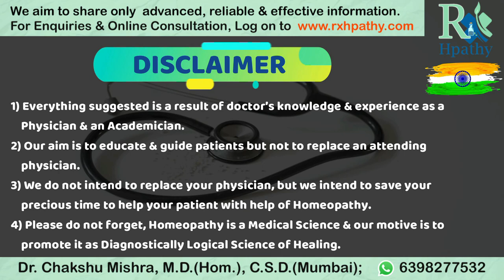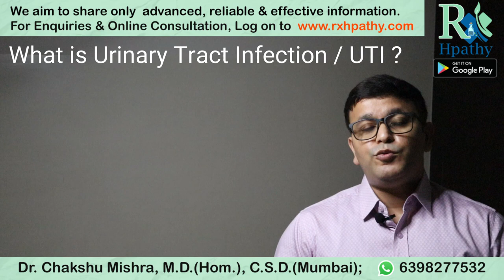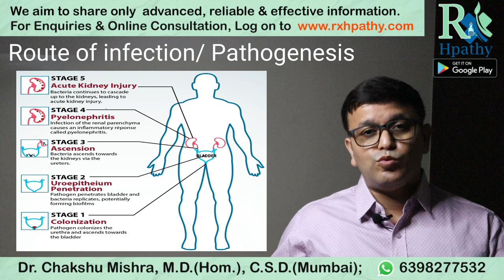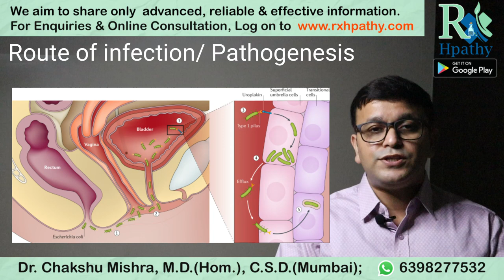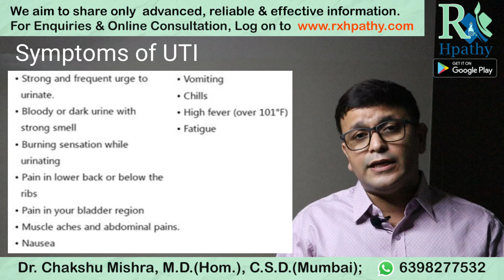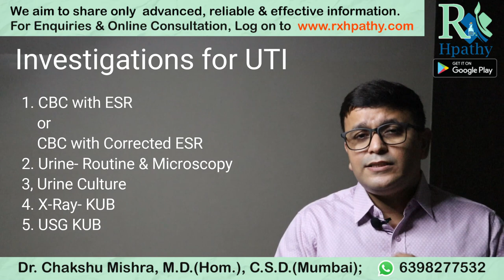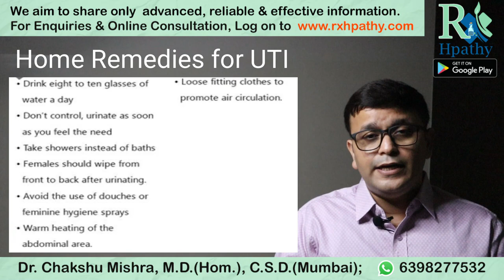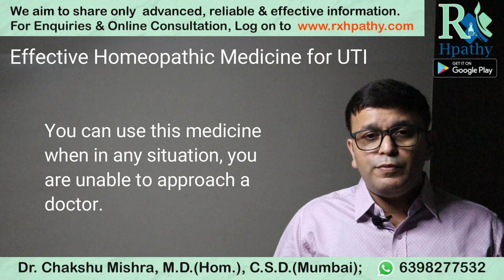UTI homeopathic medicine for urine problems Treatment for urinary tract infection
UTI homeopathic medicine
Homeopathic medicine for urine problems
Treatment for urinary tract infection
Best homeopathic medicine for urine problems
Chapters
0:00 Introduction
1:01 What is UTI or Urinary tract Infection
1:25 Causes of UTI or Urinary tract infection
2:08 Sites of UTI or Urinary tract infection
2:34 Route of UTI or Urinary tract infection
4:04 UTI symptoms in women
5:52 UTI investigations
7:28 UTI Homeopathic medicine
10:03 Best Homeopathic Treatment for urinary tract infection
11:27 End

Regards,
Dr.Chakshu Mishra